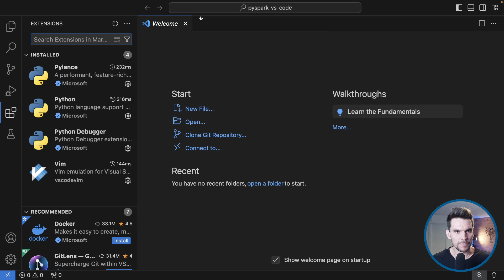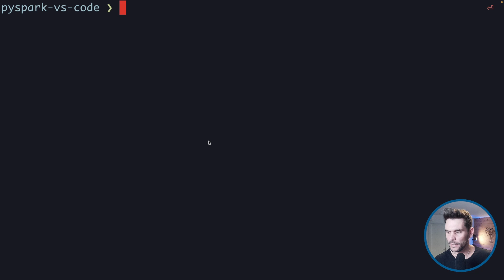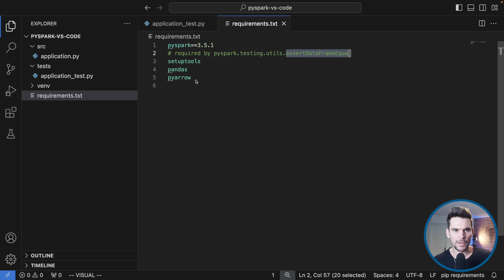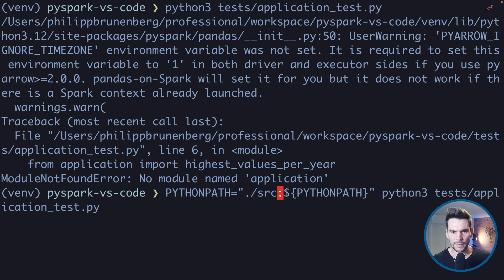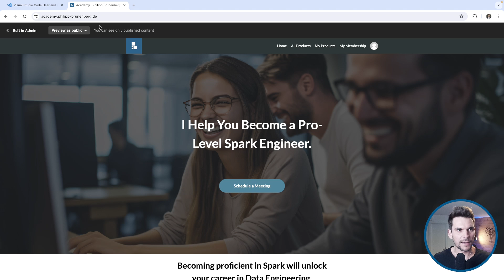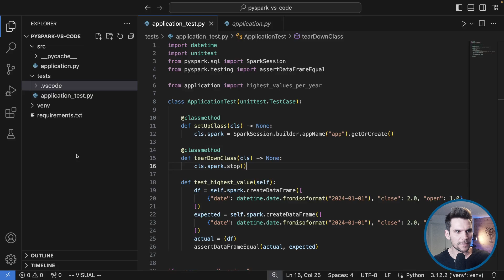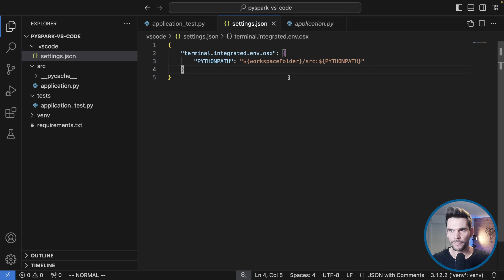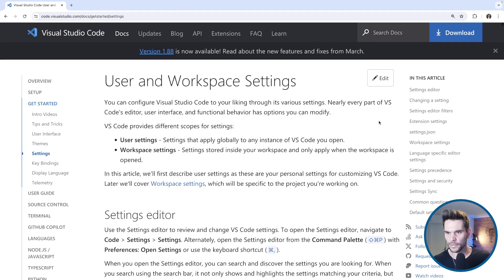Setting up PySpark in Visual Studio Code (with test module)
In this video, I will demonstrate how to set up Visual Studio Code with PySpark and a test module. We will learn how to
- create virtual environment from the command line
- run our application and test from the command line
- configure Visual Studio Code to do the same.

00:00 Intro
00:14 VS Code installation
00:32 Example application
01:00 Example test
01:59 Problem: Run test (import app)
02:39 Setup venv from command line
03:59 VS Code: Setting the venv
04:34 Run app from command line
04:48 Run test from command line
06:07 Become Pro (Self-promotion)
06:42 VS Code: Run app
07:26 Configure VS Code
09:51 Important: Terminate terminal
10:45 Documentation: VS Code settings
11:54 Outro